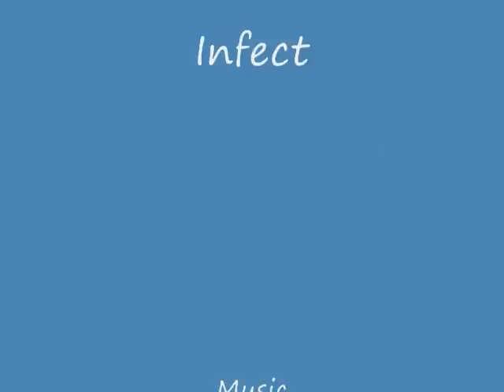Infect and Ella lockdown the bs!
We pull out 2 wins for some uber vp! Special blockers rule :D